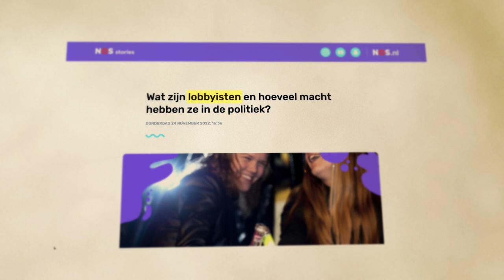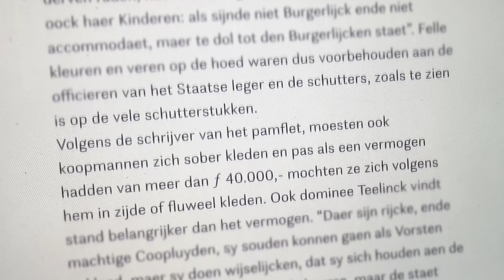De smaak van de GOUDEN EEUW | BURGERCULTUUR | Regenten & vorsten (tijdvak 6)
🇳🇱 Kochten alle Nederlandse regenten in de zeventiende eeuw hun kleding bij dezelfde winkel? 🕴🪡 In deze video leer je alles over de oorsprong, de kenmerken en de betekenis van het typische 'regentenkostuum'. Daarnaast leer je waarom de stijl van deze stedelijke elite nog altijd bepalend is voor ons beeld van de Gouden Eeuw. 🖼

HOOFDSTUKKEN
0:00 Inleiding
0:25 Wat zijn regenten?
1:06 Mode in de 17e eeuw
1:23 Oorsprong van het regentenkostuum
1:48 Betekenis van het regentenkostuum
2:33 Een chique smaak
3:12 De invloed van de burgercultuur
3:45 Conclusie

Deel je vragen, opmerkingen en suggesties voor volgende video's in de reacties.

Deze uitlegvideo is geschikt gemaakt voor geschiedenislessen op havo en vwo, maar ook voor iedereen die geïnteresseerd is in de geschiedenis van Nederland in de Gouden Eeuw. De video gaat over tijdvak 6 (de tijd van regenten en vorsten) en de bijzondere plaats in staatkundig, economisch en cultureel opzicht van de Nederlandse Republiek destijds. De inhoud van deze video past uitstekend bij de historische context Steden en burgers in de Lage Landen.